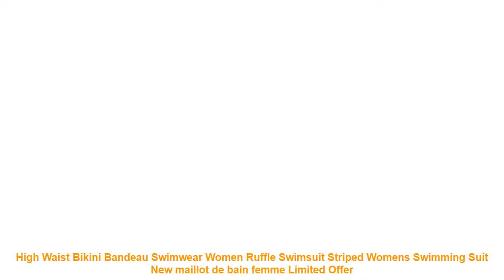High Waist Bikini Bandeau Swimwear Women Ruffle Swimsuit Striped Women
Item Type: Bikinis Set
Gender: Women
Waist: High Waist
Support Type: Wire Free
With Pad: Yes
Pattern Type: Striped
Model Number: st014
Material: Polyester
Fabric name: polyester fiber
Applicable scenario: Swimming and wading
Whether the strip is towed or not: No steel bracket with chest pad
colour: blue
Size: S.M.L.XL
Applicability gender: female
style: Triangle pants. split swimsuit. flats. bikini
Pattern style: Sexy. elastic. open back. tight. fresh.
Similar Product
High Leg Bandeau bikini set Swimwear female two pieces swimsuit High Waist Bikini Women Bathing Suit
INGAGA High Waist Bikini 2019 Bandeau Swimwear Women Ruffle Swimsuit Striped Women s Swimming Suit New
High Waist Swimsuit 2018 Sexy Bikini Women Brazilian Pad Swimwear Push Up Bandeau Top Plus Size
High Waist Bikini 2019 Black Swimwear Women Solid Swimsuit Sexy Thong Biquini Brazilian Bikinis Bandeau Bath
2019 New High Waist Bikini set Yellow Bandeau Swimsuit Sexy Print Thong Bikini Women Swimwear Two
Popular Women Bandeau Bandage Bikini Set Push Up Brazilian Swimwear Beachwear Swimsuit Summer Vintage Women s
Sexy High Waist Bikini 2019 Swimwear Women Swimsuit Bandeau Bikinis Set Swimming Suit Bathing Suit Summer
Lemon Print Twist Bandeau Bikini Set Bathing Suit Swimsuit Strapless High Leg Thong Bikini Push Up
2019 hirigin New Summer Sexy Women s Bikini Set Bandeau Push Up Bra Black Solid Swimsuit
High Waist Swimsuit 2019 Sexy Bikinis Women Swimwear Ruffle Vintage Bandeau Striped Bottom Bikini Set Bathing

Related Sports Apparel Youtube Videos :
Shiny Sequin Strap Swimsuit Monokini Thong 2019 Push Up One Piece Bodysuit Sexy High Cut Swimsuit Neon Bathing Suit Women S-L =
2019 Sexy One Piece Swimsuit Women Plus Size Swimwear Print Bodysuit Bandage Cut Out Beach Wear Bathing Suit Monokini Summer XL =